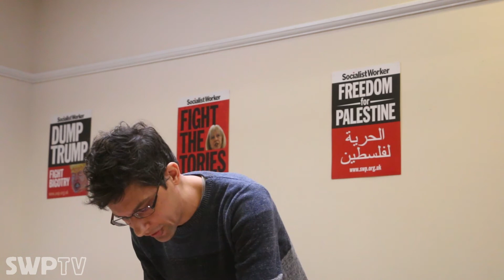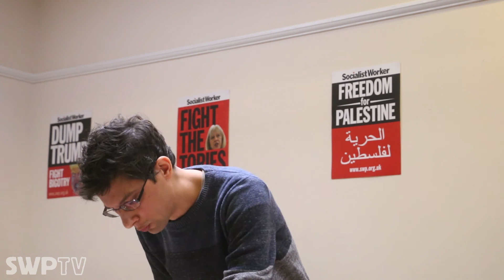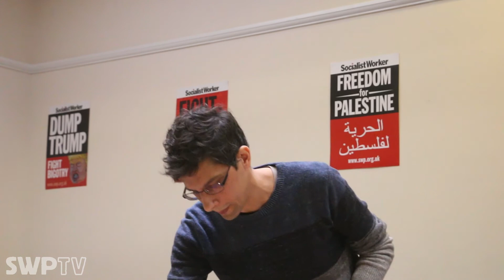Workers in power: Is class still relevant today? - Joseph Choonara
SWP dayschool for students and new members

100 years on from 1917: What does it mean to be a revolutionary today?

February 2017

A hundred years ago Russian workers and peasants overthrew their Tsar and went on to run society without bosses. They fought to create a socialist world based on human liberation and real democracy.

The Russian Revolution was a truly momentous event. It transformed life in Russia and its empire, set off revolts that ended the First World War, and inspired millions across the globe.

Women were at the forefront of these events, tearing up the deep-rooted oppression they faced. It was a workers’ revolution and a festival of the oppressed.

Ultimately it was defeated and replaced by Stalin’s dictatorship, but its achievements still inspire.

On the centenary of these events, what we can learn from them today as we fight capitalism, war, oppression and climate change.